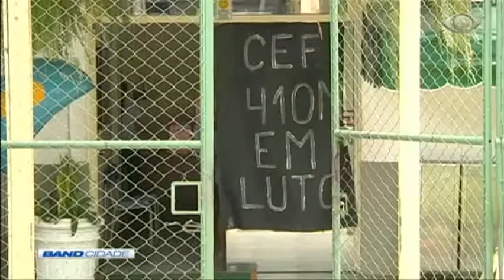Band Cidade 1ª Edição 11/02/2020